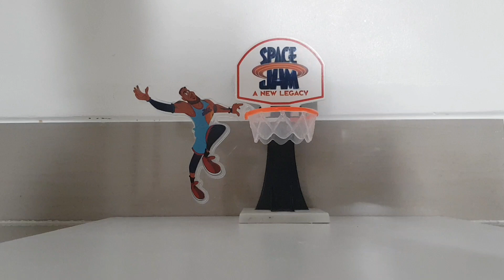LEBRON JAMES IS A PRO BASKETBALL PLAYER🏀🏀(part1)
LEBRON JAMES IS A PRO BASKETBALL PLAYER🏀🏀(part 1)